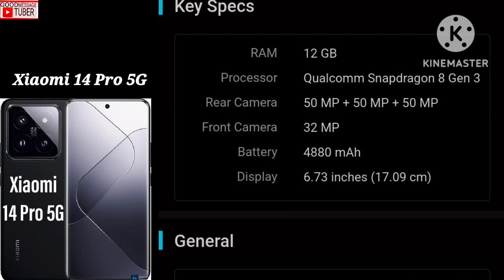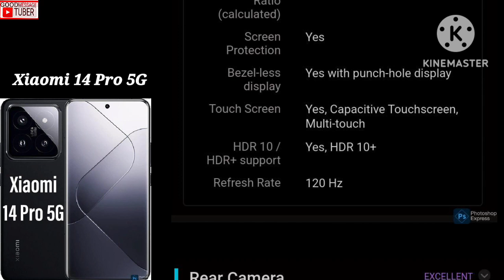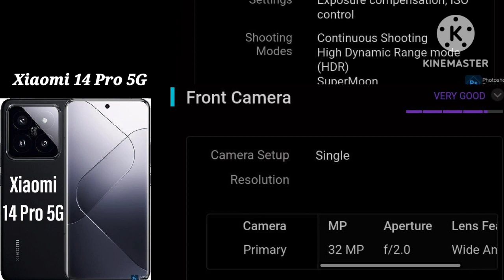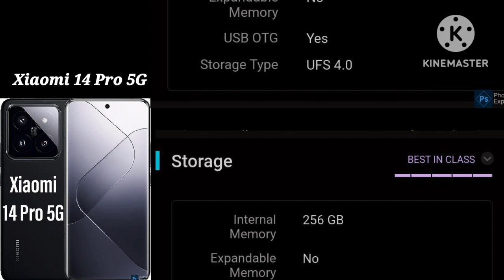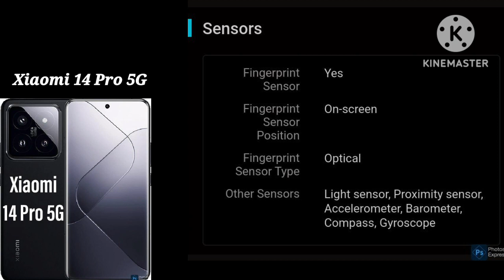Xiaomi 14 Pro 5G Specifications in hinde